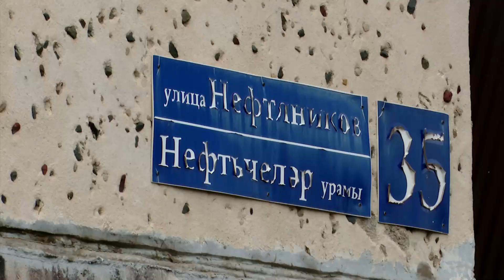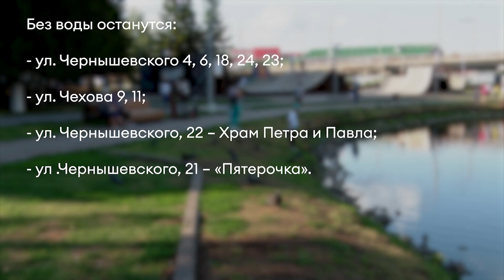Новости ЮВТ-24 от 28 июля 2021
- Карьер вне закона. Альметьевского фермера хотят оштрафовать за добычу песка. Однако он с выводами экологов не согласен.

- Во дворе одного из дворов в Альметьевске внезапно пропали все лавочки. Жители гадают, куда делись старые скамейки, когда привезут новые и привезут ли вообще.

- Уборочная кампания продолжается. В Заинске завершили с озимой пшеницей и приступили к уборке ячменя.

- К осени все отремонтируют. В Бавлах работы по программе «Наш двор» близятся к завершению.

- Спорт и развлечения без ограничений. В Альметьевске люди с инвалидностью встретились на Сабантуе.

00:00 - Новости юго-востока Татарстана
00:58 - Альметьевского фермера хотят оштрафовать за добычу песка почти на два миллиона рублей
04:05 - Убрано более 70% площадей в Заинске
05:43 - В одном из дворов в Альметьевске внезапно пропали все скамейки
08:19 - В Бугульме нашли подростков, которые разрисовали подъезд
10:03 - С начала года судебные приставы Альметьевска взыскали более 13 млн рублей долгов за коммунальные услуги
10:54 - В Альметьевске 29 июля некоторые дома останутся без холодной воды
11:22 - В Бавлах дворы благоустроены на 75-95%
12:38 - За сутки 47 человек в республике заразились коронавирусом
12:58 - Полицейские Альметьевска задержали в Ставрополе 40-летнего мужчину, который подозревается в мошенничестве
14:00 - Татарстанцы с ОВЗ встретились на Сабантуе в Альметьевске

Плейлисты для вас:
Городская среда